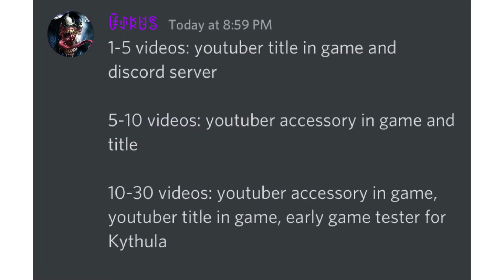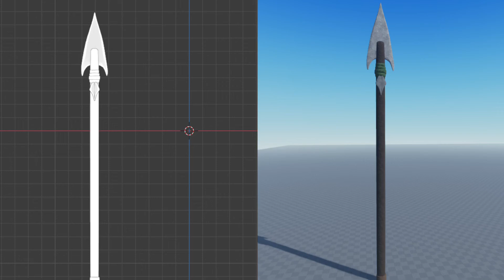Wings of Fire Rise of Kythula Development part 3